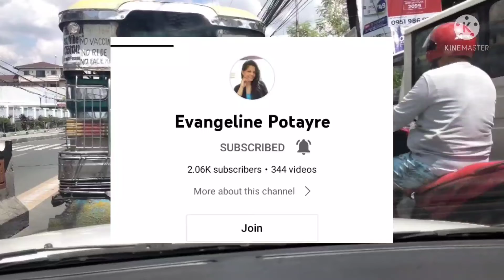TAYTAY DIVISORIA OF RIZAL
Heto na ang TAYTAY DIVISORIA ng Rizal at dito natin mabibili ang mga murang daming at iba pa.